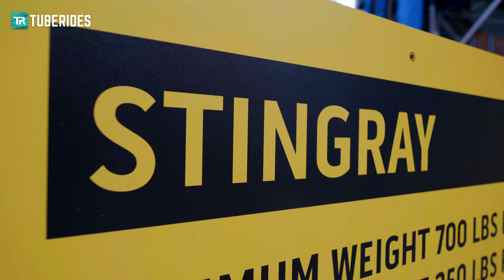Stingray POV | Extreme TornadoWAVE Waterslide at Kalahari Round Rock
Take a ride on the Stingray water slide at Kalahari Resorts Texas in Round Rock TX, United States. After all riders have embarked the four-person cloverleaf rafts, the attendant pushes it into the slide. Thereafter, guests pass through a mostly enclosed slide before plunging down a steep drop into the actual TornadoWAVE where they swing up a giant wall and feel a short moment of weightlessness at the top. The ride is pretty much identical as Wild Wildebeest at Kalahari Resort Poconos, however, this one's slide section is fully translucent except for the short open sections whereas the entire attraction in Pennsylvania is opaque.

Type: TornadoWAVE 60
Manufactured by: ProSlide
Year: 2020

Dies ist die Wasserrutsche "Stingray" in Kalahari Resorts Texas in Round Rock, Texas, USA. Nachdem alle Gäste den kleeblattförmigen Vierpersonenreifen bestiegen haben, schiebt der Bademeister diesen in die Rutsche. Danach durchrutscht man eine meist geschlossene Röhre, bevor man einen steilen Drop hinabrauscht. Dieser führt in die eigentliche TornadoWAVE, wo man eine Wand hinaufrutscht und dort einen kurzen Moment der Schwerelosigkeit erfährt. Es handelt sich dabei um eine fast identische Anlage wie Wild Wildebeest im Kalahari Resort Poconos, allerdings ist die Anlage hier größtenteils transluzent.